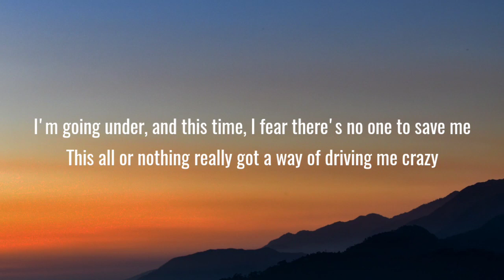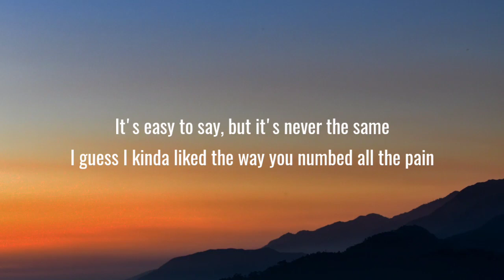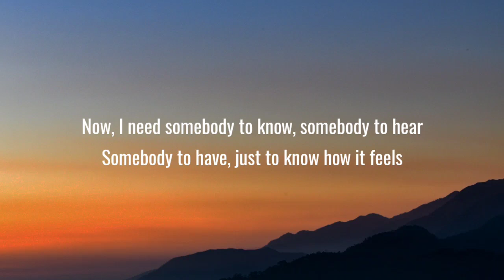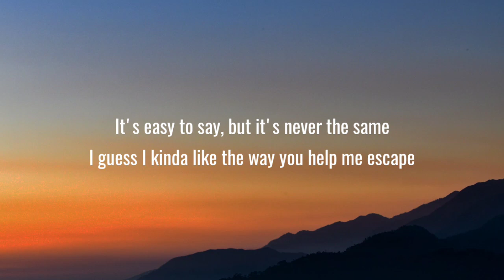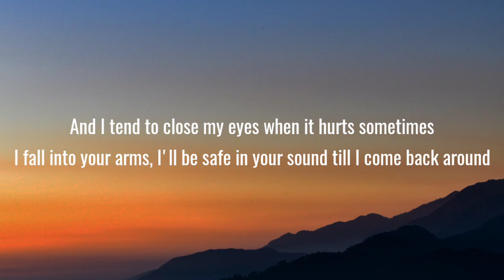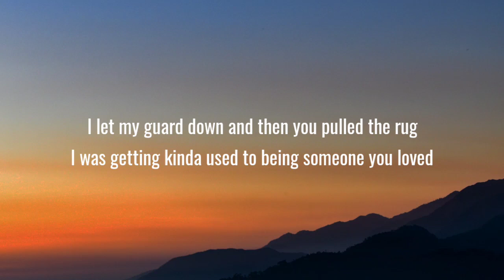Lewis Capaldi - Someone You Loved (Lyrics)